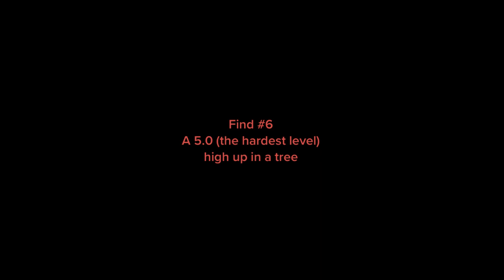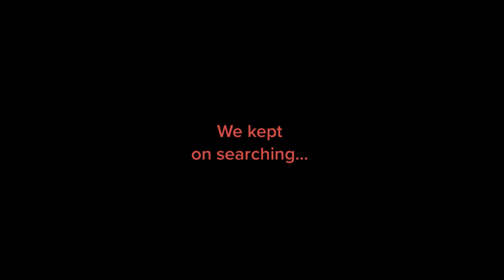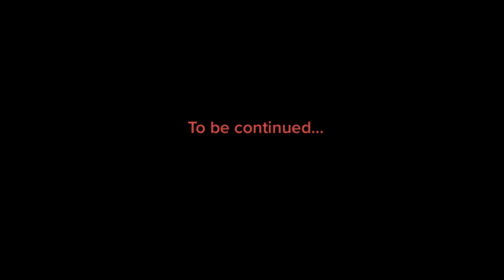38: March Geocaching (Part 2 of 4) - Geocaching with Bob, Charlie, and Dakota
This second part continues the most interesting and fun week we have had of Geocaching so far! Four more finds are shown in this video, including one that sends us searching through a bunch of golf balls and another that sends us searching through a bunch of plastic eggs. Simon was unable to join us, but Dakota returned for the fourth time. March 5, 2023 (Part 2).